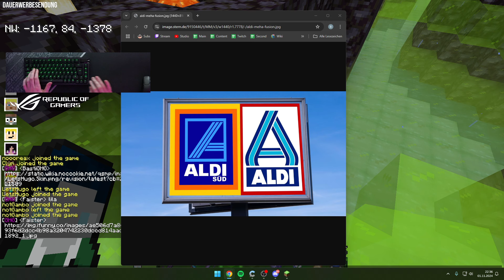Beef wegen Aldi Logos 😂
BastiGHG